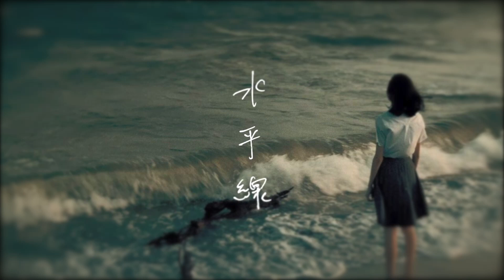backnumber - 水平線(수평선, suiheisen) MR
when you use, please leave a comment here.
사용하실때 꼭 이곳에다 댓글을 달아주세요